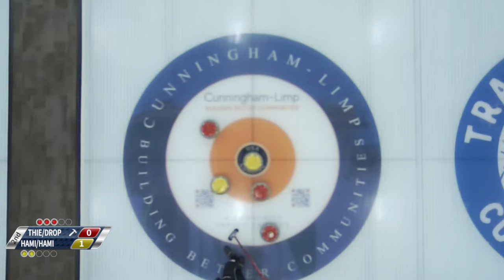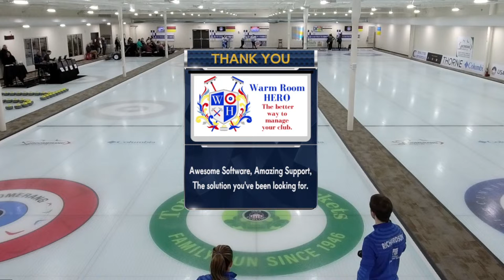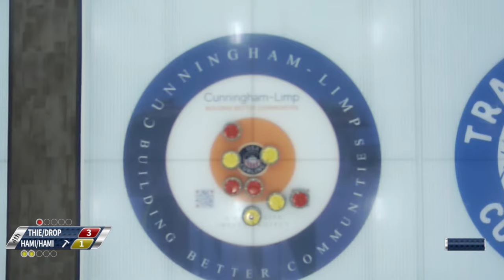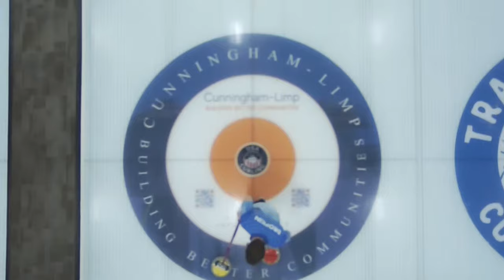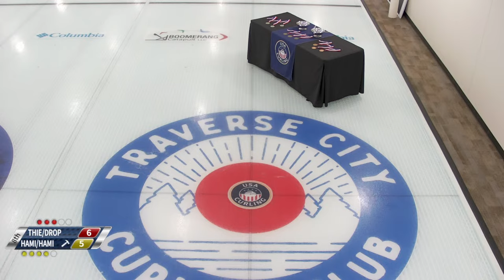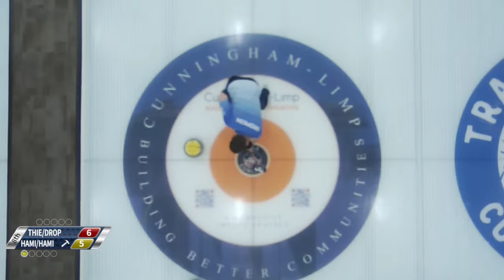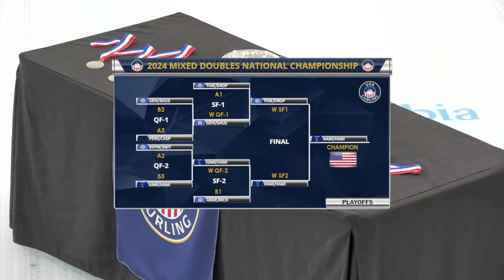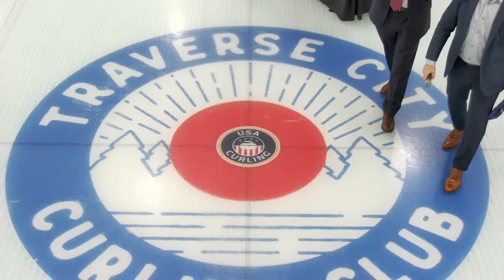Thiesse/Dropkin vs. Hamilton/Hamilton - FINAL - USA Curling Mixed Doubles National Championship [4]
Cory Thiesse/Korey Dropkin (#15) of Duluth, Minnesota playing Rebecca Hamilton/Matt Hamilton (#88) of McFarland, Wisconsin in the Championship FINAL of the 2024 USA Curling Mixed Doubles National Championship produced by Curling Stadium from February 27 to March 3, 2024 and hosted by Traverse City Curling Club in Traverse City, Michigan. United States. [Sheet 4]